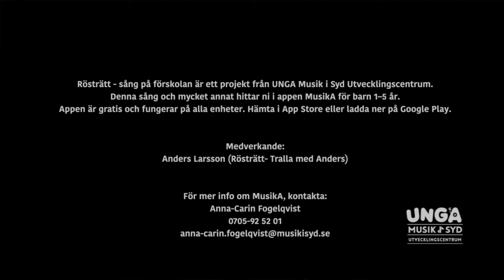Katten har fyra ben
Anders Larsson sjunger en sång om katten under knappen SJUNGA i vår app MusikA. Anders är en av tio sångcoacher som du kan välja i vår produktion Rösträtt – sång på förskolan. Anders program heter Tralla med Anders.

Appen MusikA är gratis och kan laddas ner i App Store och Google Play.